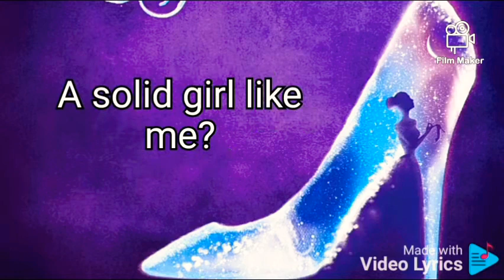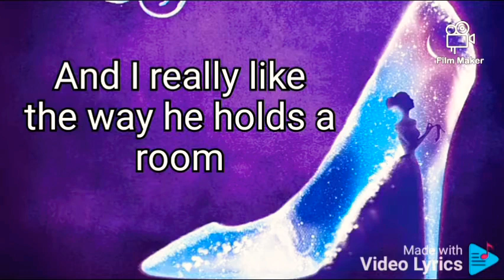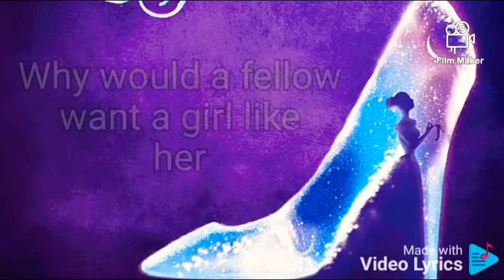Stepsister's lament. song lyrics. Cinderella